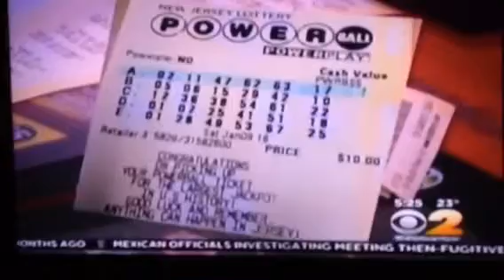More proof lottery is fixed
Honestly what are the chances that all the numbers just came up last Wednesday YHEN AGAIN A week later? Gimme a break.    So to the guy that just replied to me "the chances are 2 trillion to mind… I don't get how that means it's rigged"The numbers came up twice in a week!! That's the whole point